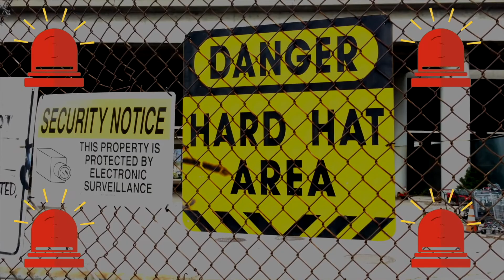News Machines & Carts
Your search for savings is over! We got it all, so long as

Written/Shot/Edited/VO/Direction by: Dane Bowling